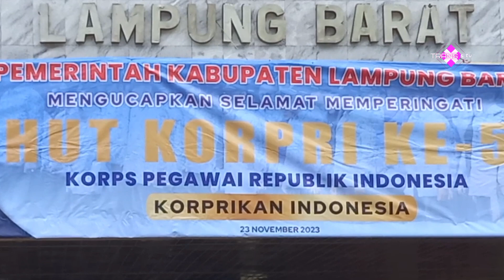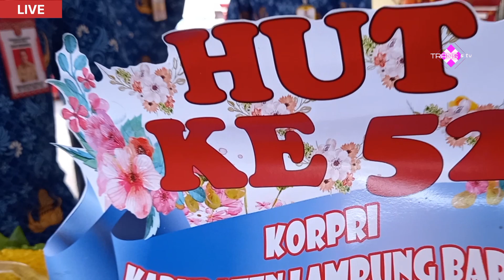🔴 LIVE - PEMOTONGAN TUMPENG HUT KORPRI KE 52 PEMKAB LAMBAR